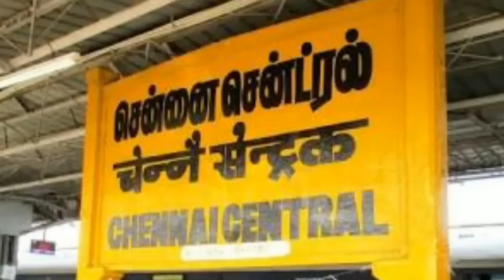Top 5 Station with most number of PLATFORM in INDIA